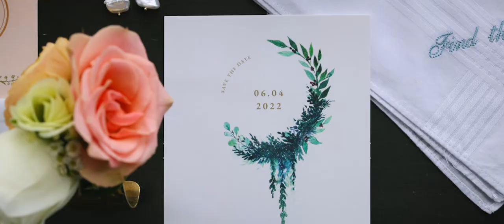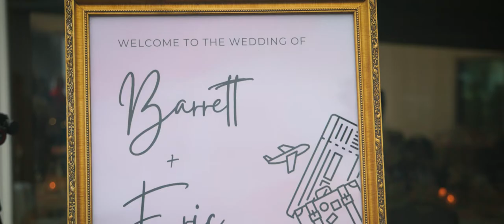Ray's Boathouse Wedding Video // Barrett + Eric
This is your sign to book a Ray's Boathouse wedding! We have photographed and filmed many weddings at Ray's Boathouse and love this venue! Ray's Boathouse is an iconic seafood restaurant located in Ballard, WA. It overlooks Puget Sound and the Olympic Mountains. This restaurant is considered to be elegant, fine dining